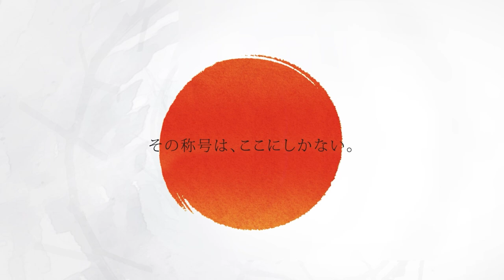【黒川 智成 VS 木村 裕馬】JAPAN 2023 STAGE4 京都 BEST32